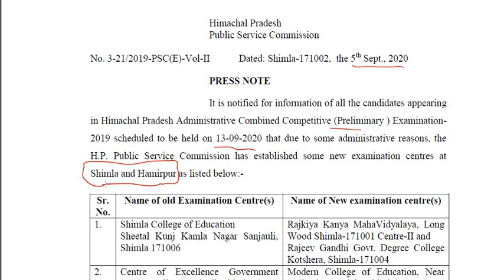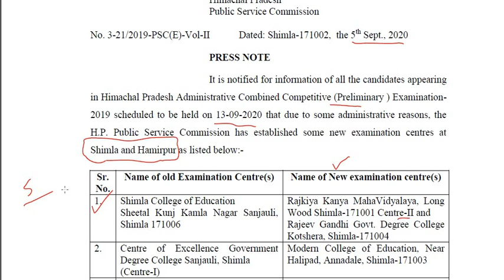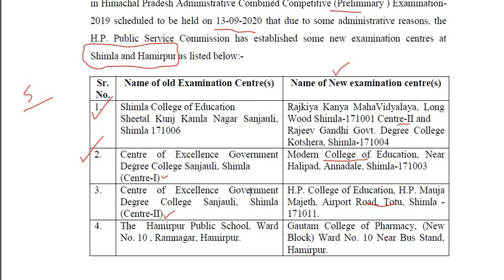HPPSC SHIMLA NEW PRESS NOTE